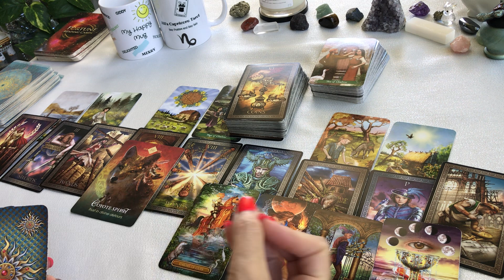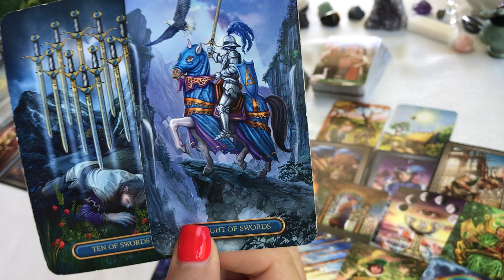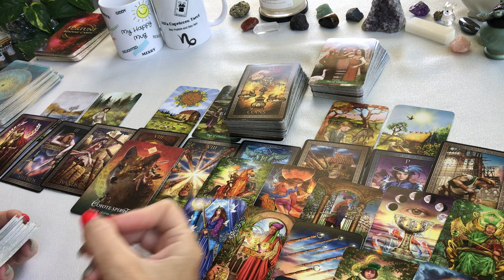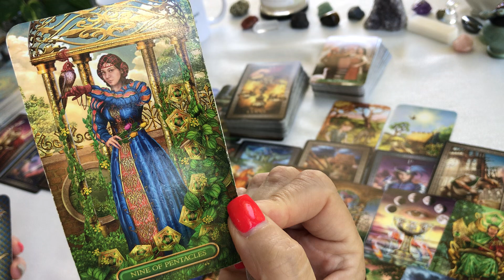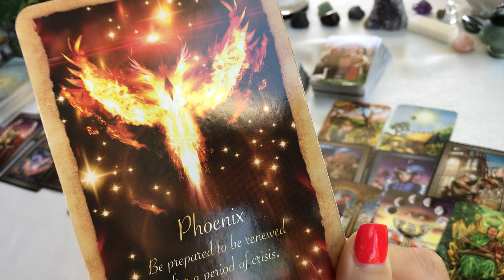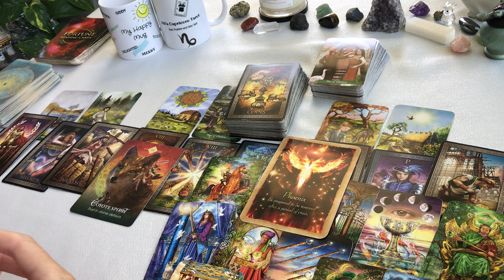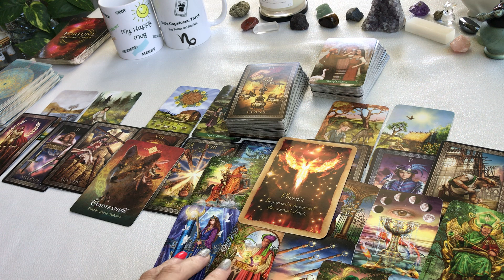"CAPRICORN Extended ~ This is a MUST WATCH Capricorn! Don't miss this stellar extended!"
Capricorn extended tarot card reading June 2022. Love, relationships, positive motivation, new outlook, solving problems, finding answers.